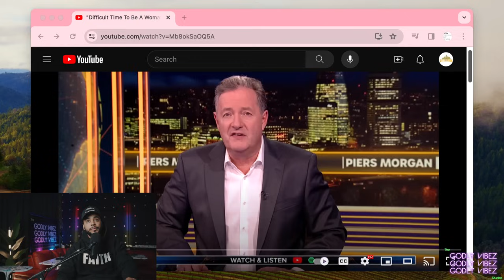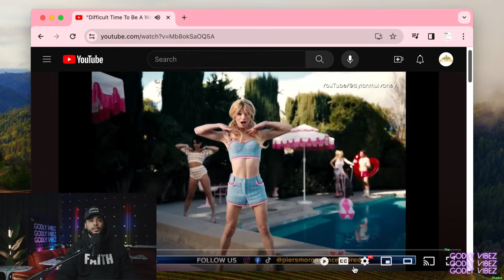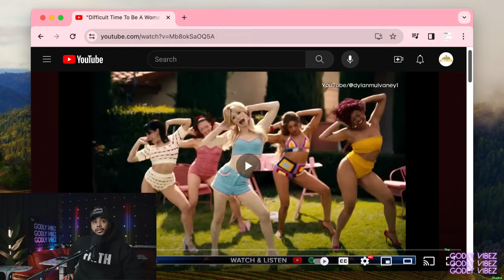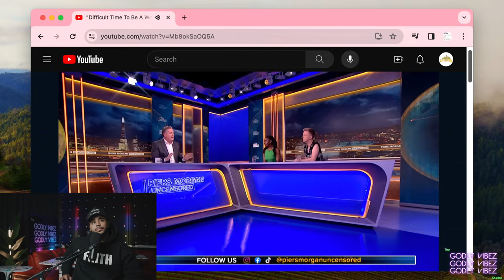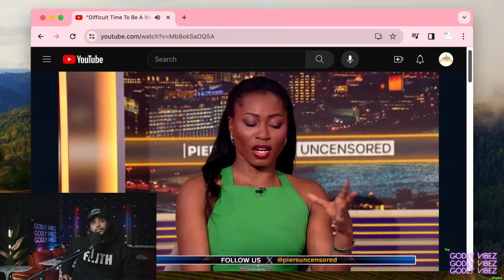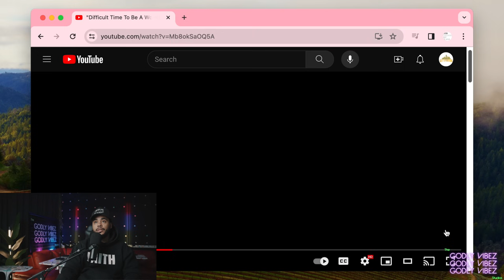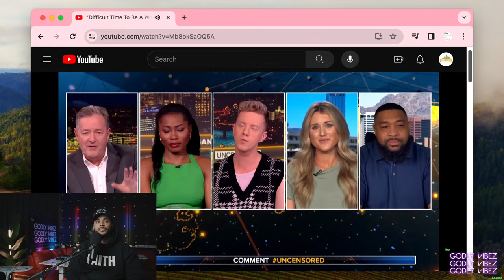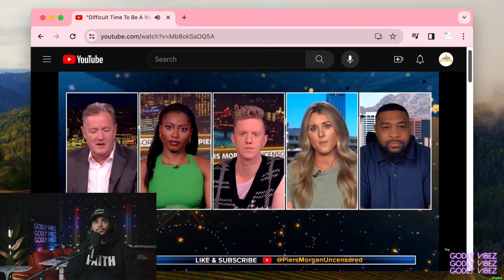Piers Morgan & guest say Dylan Mulvaney is MOCKING women!